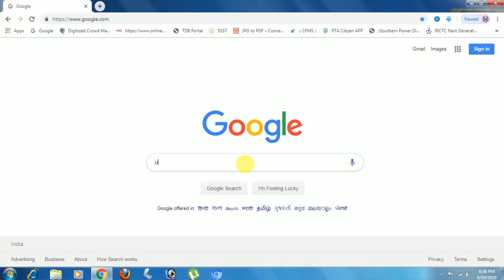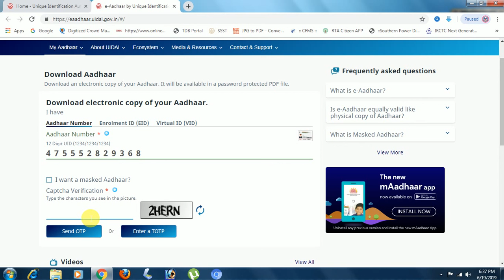Adhaar card Mobile no not link download failed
adhaar failed